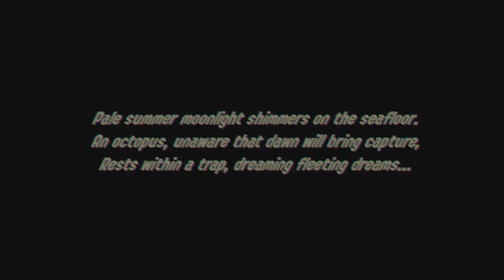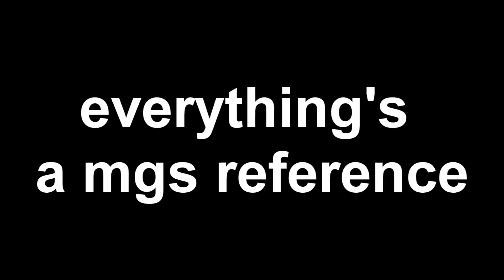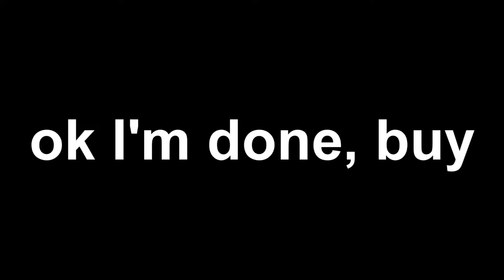Splatoon 2 : Octo Expansion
Octo expansion was amazing, great levels and a really cool ending actual tbh, took me a while to complete all the levels but it was satisfying in the end, anyways thank you so much for watching and see you later!